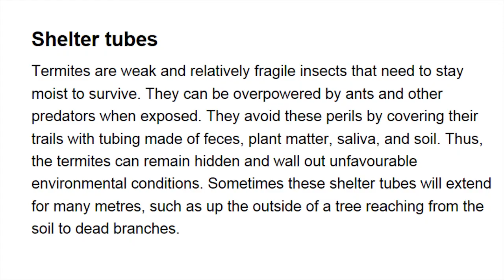Stay moist to survive!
Tutti sanno che le formiche scavano tunnel sotterranei. Ma non tutti sanno che le termiti costruiscono gli "shelter tubes" (tubi protettivi) perché devono tenersi "moist" (umide). Questo ed altro nel documentario della pomarossiEntertainment girato a Bayahibe (Dominican Republic) nel marzo 2013.

Nasutiterminae shelter tubes
Termites are weak and relatively fragile insects that need to stay moist to survive. They can be overpowered by ants and other predators when exposed. They avoid these perils by covering their trails with tubing made of feces, plant matter, saliva, and soil. Thus, the termites can remain hidden and wall out unfavourable environmental conditions. Sometimes these shelter tubes will extend for many metres, such as up the outside of a tree reaching from the soil to dead branches.

Le termiti sono insetti relativamente fragili che debbono mantenersi umidi per sopravvivere. Possono essere sopraffatte dalle formiche ed altri predatori se esposte.
Evitano questi pericoli coprendo la loro strada con tubi fatti con le loro deiezioni, materiale vegetale, saliva e terreno. Così le termiti possono rimanere nascoste e proteggersi da condizioni ambientali sfavorevoli. Questi tubi protettivi possono estendersi per molti metri, come dalla base alla cima di alberi molto alti.